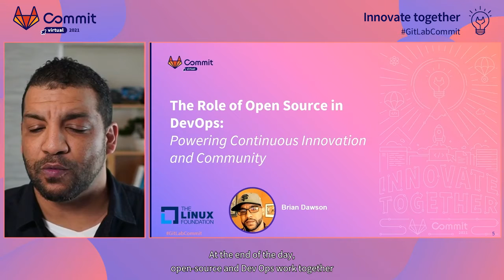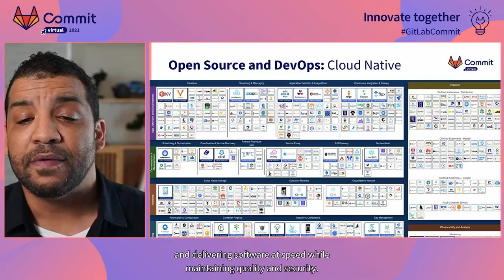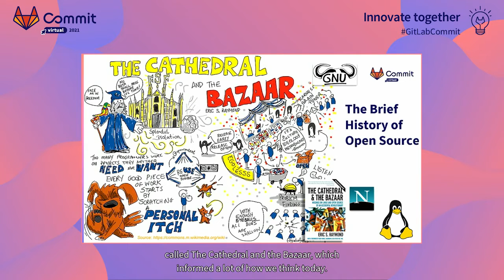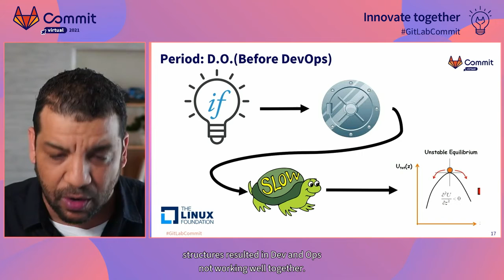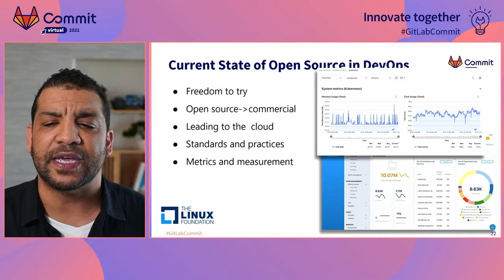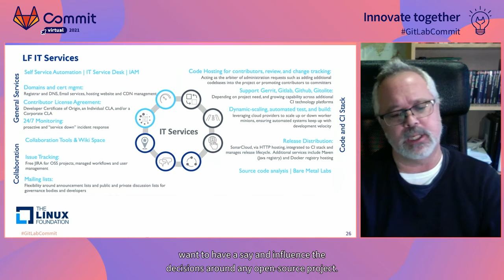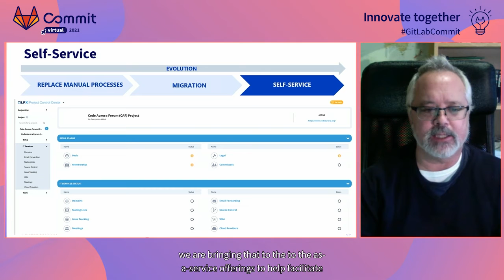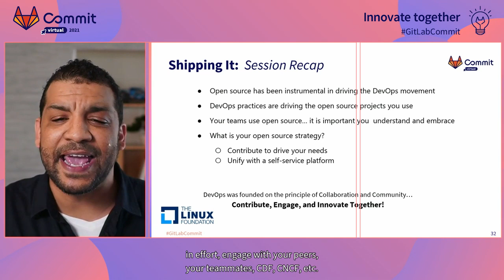Commit Virtual 2021: Reciprocity - How Open Source and DevOps Drive Each Other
Speakers: Brian Dawson, Steve Ira

DevOps and open source hold a symbiotic relationship. Open source helped enable the DevOps movement, and as DevOps matured, open source matured with it. In this session you’ll learn how open source development principles like collaboration and transparency set the stage for the ideal DevOps culture. You will hear from Brian Dawson how these practices historically evolved together and where the state of the industry is moving next. Then, you’ll hear directly from Steve Ira, Vice President of IT Linux Foundation who’s team supports CI/CD infrastructure for the largest open source projects, with DevOps solutions such as GitLab. He’ll share how they are applying DevOps principles to drive the future of open source.